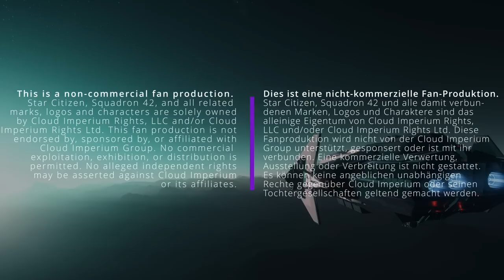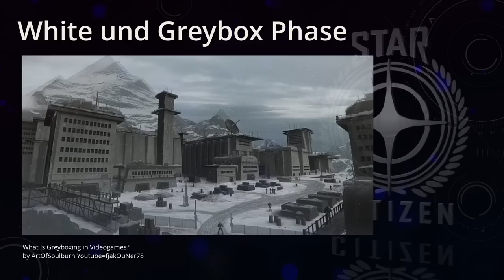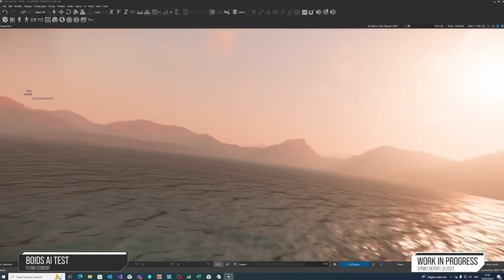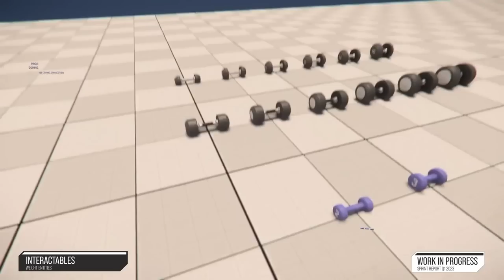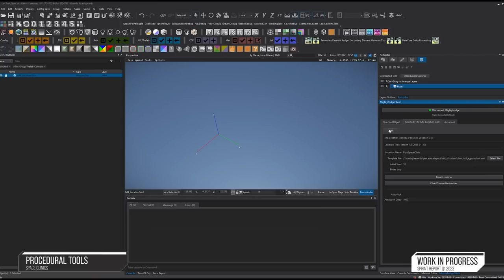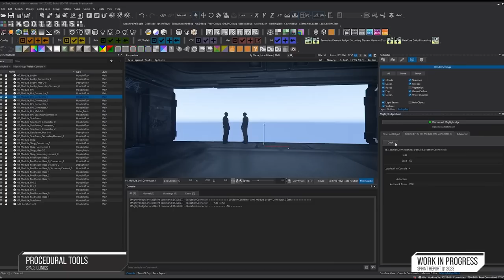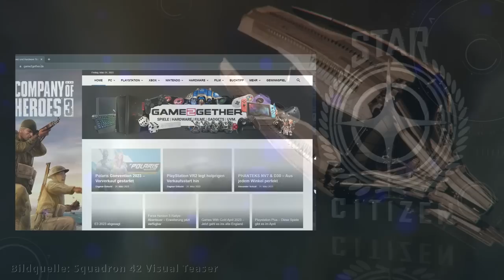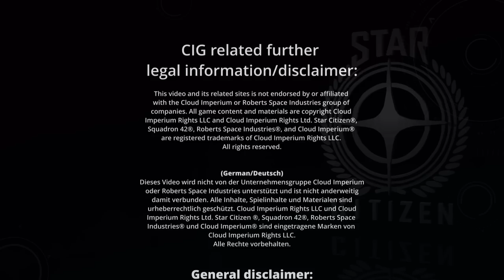DEUTSCHES VOICEOVER⭐Inside Star Citizen: One Fifty (GER/DE 31.03.2023)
Eine Übersetzung und Voiceover des Inside StarCitizen vom 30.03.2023. Viel Spaß beim Anschauen!

INHALTE
00:00 - Einleitung
00:56 - Voiceover Inside Star Citizen: One Fifty
05:47 - Exkurs White- und Greybox Phase
08:51 - Voiceover Inside Star Citizen: One Fifty
26:30 - Star Citizen Content Creator: Empfehlungen
30:43 - Ende

QUELLENANGABEN

Whitebox, Greybox
Neil Blevins: What is Greyboxing in Videogames?
Christopher West: White boxing? Gray boxing? What?
Layer Blends
Affinity - Layer blending

HINTERGRUNDVIDEOS

Weitere Quellenangaben am Ende des Videos

Das "Abo"-png ist lizenziert, UID: 46736945 (Author: ameraltaf)

Search Words (Ignore):
Search Words: Star Citizen, Star Citizen Alpha 3.18, Alpha 3.18.1, Alpha 3.18.2, game2gether, Star Citizen Deutsch, Übersetzung, voiceover, Star Citizen Alpha 3.19, ISC, ATV, Whitebox, greybox, Argo SRV, Crusader Spirit, Sprint, agile Development, Lynx Rover, Constellation Phoenix, final art, art phase, boids, boyds, star citizen ocean, Hurston, Lorville, Lorville 2.0, Lorville Redux, microtech Wald, Licht, Beleuchtung, Planet, Planetenatmosphäre, PU, PTU, PUT, Persistenz, persistent universe, Invictus Launch, Invictus, Grasping Weevil eggs